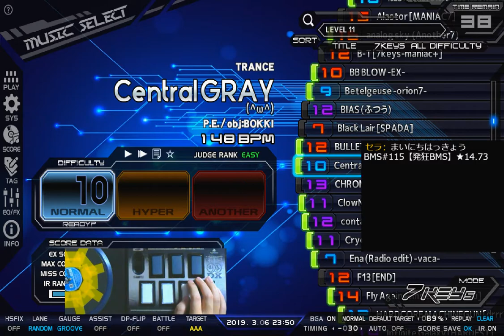★11 Central GRAY (^ω^) CLEAR